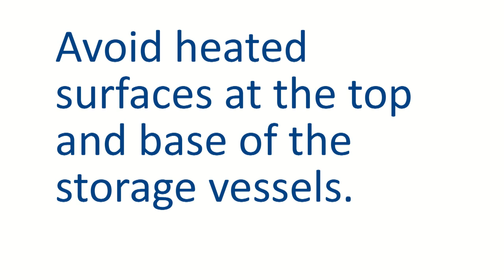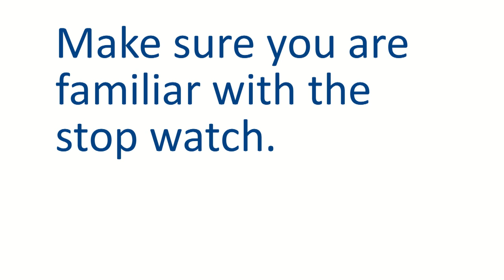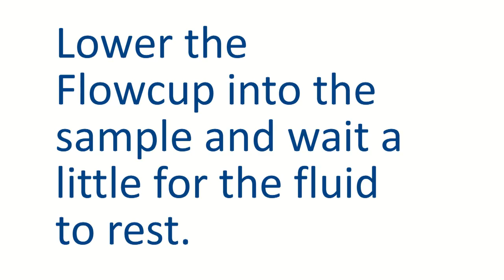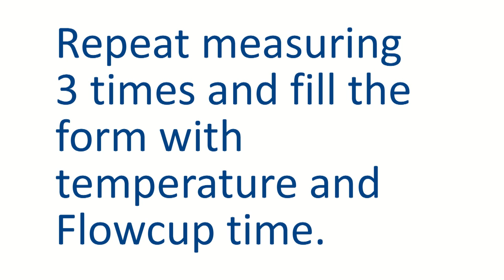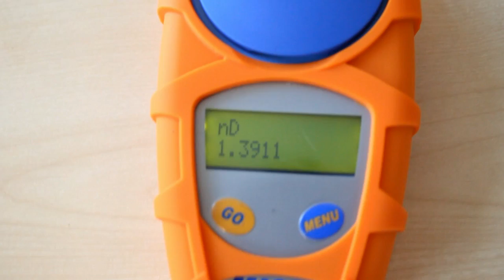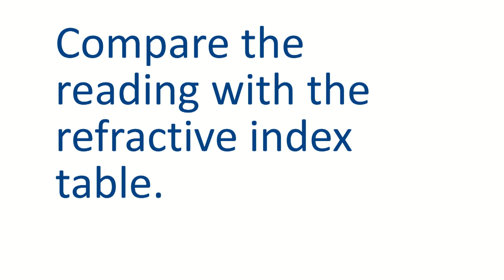Kilfrost: How to use the flow-cup testing method (English version)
Showing the usage of a Kilfrost Flowcup to check the viscosity of ABC S-Plus, K-Plus and ABC-3 fluids in an easy and efficient way. No reference fluids are required and this test can be used at a wide range of temperatures.